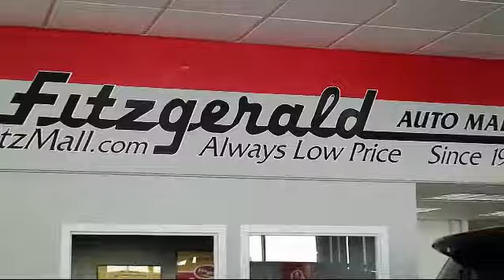2015 Toyota Rav4 SUV Awd 4dr Le (natl) Gaithersburg Germantown Clarksburg Rockville Urbana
2015 Toyota Rav4 SUV Awd 4dr Le (natl) Stock Number: 39821A Vin:JTMBFREV1FD141984.